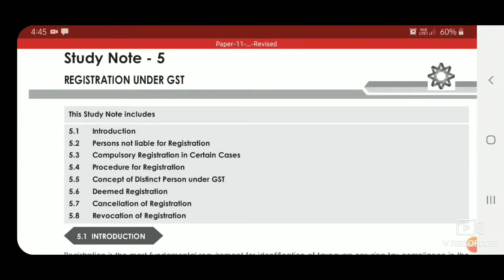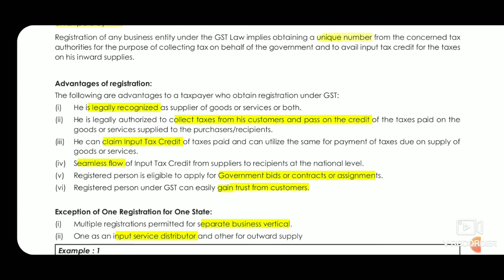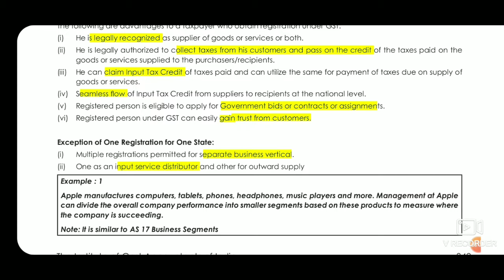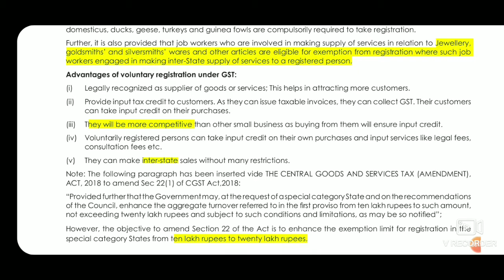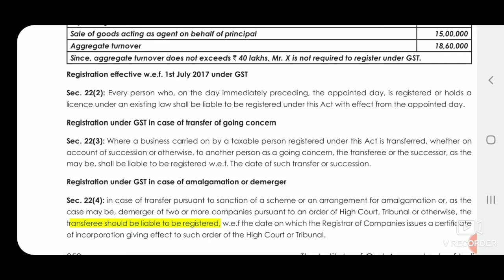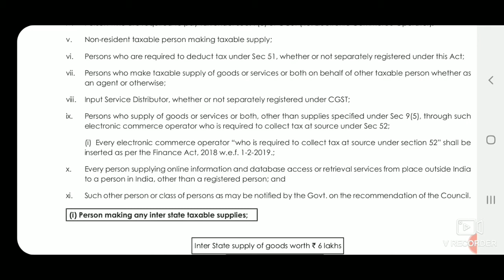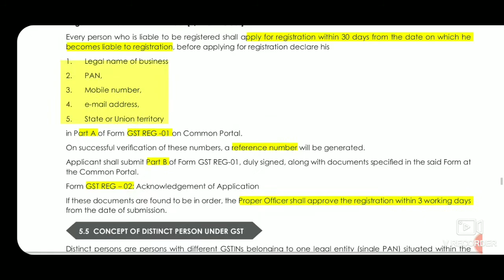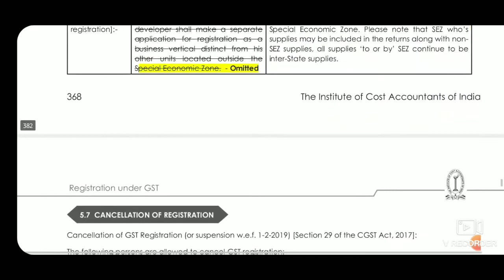GST REGISTRATION ||PART 1 ||CMA INTER|| TAMIL